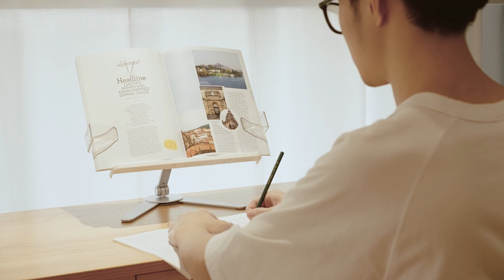NEW viozon Book Stand AP-7VB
About
📱📸💡📲high-quality VIOZON Adjustable Book Stand!!!
👉Multifunctional book stand
👉V-shaped base for stability
👉Books or devices, textbooks, cooking books, music scores, magazine, tablets, kindles

The perfect for kids, adults anyone who is into reading hardcopy books.

Purchase from:👇👇
Amazon US:👇👇
Amazon JP:👇👇